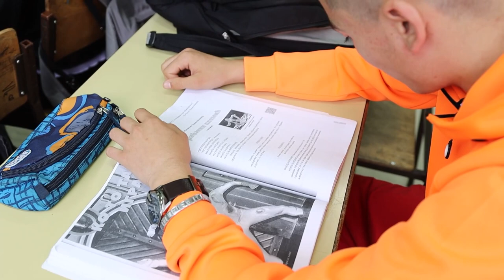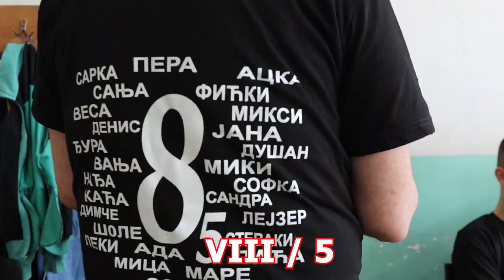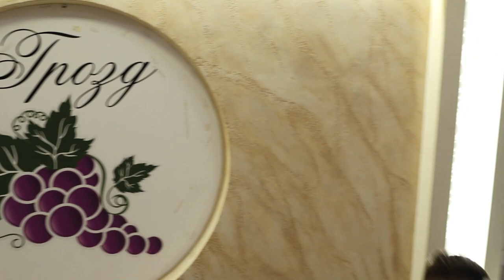Osnovna škola "Ivo Lola Ribar" - MALA MATURA 09.06.2023.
Mi se bavimo profesionalnim fotografisanjem i video snimanjem venčanja, krštenja, rodjendana, koncerata, konferencija, sportskih dogadjaja i ostalih svečanosti u Srbiji i inostranstvu.

Mi svaki naš rad posmatramo kao bezvremeno umetničko delo, koje čuva magiju Vašeg dana!

Dozvolite da budemo deo Vaših sećanja!

Stefan Erčević
Aleksandrovac Župski